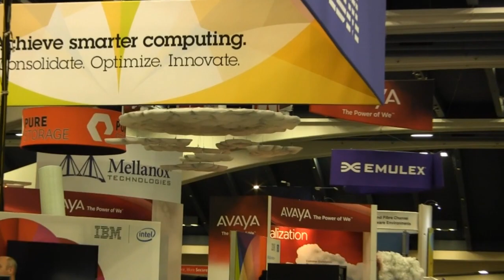Ping Li, Accel Partners & Frank Artale, Ignition Partners | VMworld 2012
The Cube - VMworld 2012 - Ping Li, Accel Partners, & Frank Artale, Ignition Partners, with John Furrier